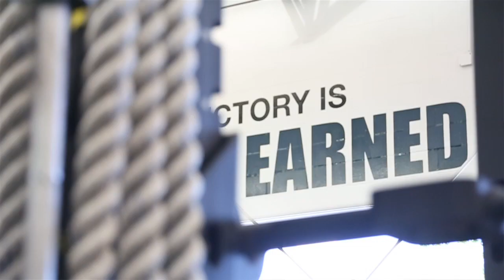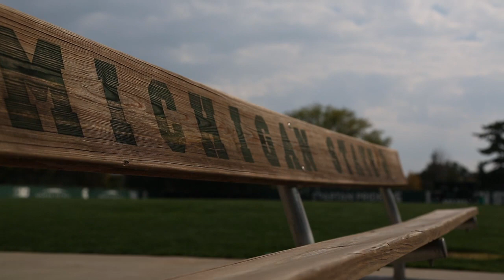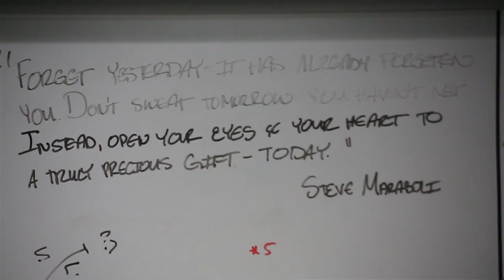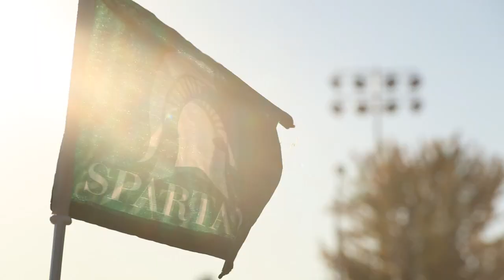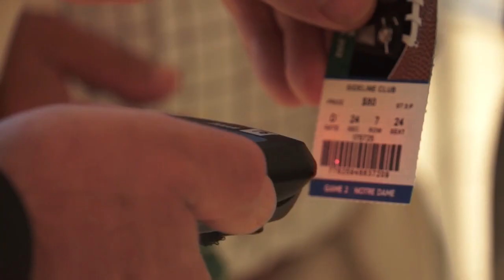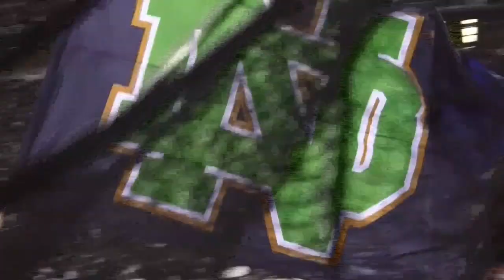Spartan Football All Access - Michigan State vs Notre Dame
Watch the first episode of Spartan All-Access for the 2012 season as the Spartans take on Notre Dame

Produced by: Second Wind Creative for MSUAthletics